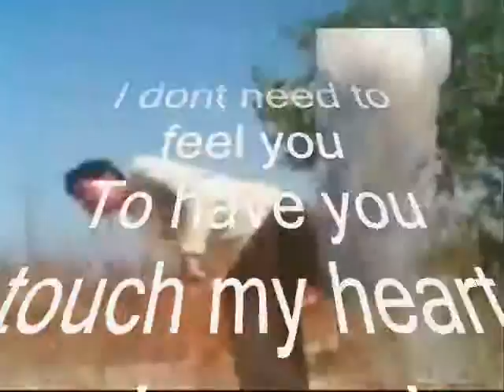to feel ,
do.
do so
Money is an excellent servant, but the host
very bad.